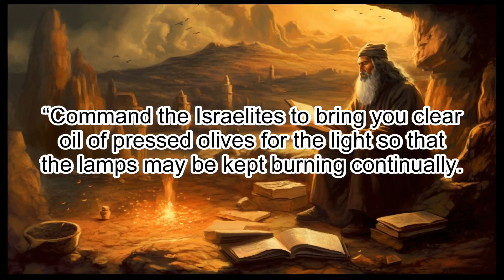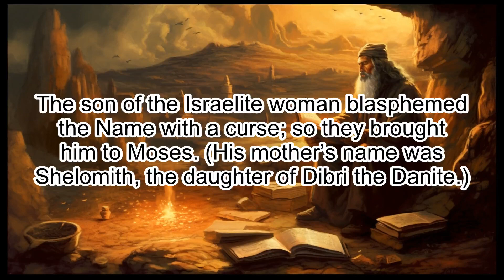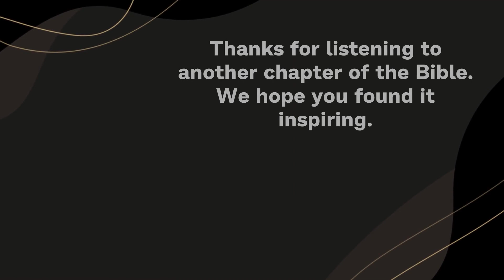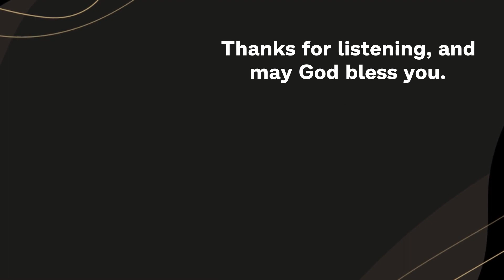Leviticus 24: The Priestly Instructions for the Lampstand - Clear & Engaging Audio Bible Reading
Immerse yourself in the compelling events of Leviticus 24 with this clear and engaging audio recording. In this chapter, God instructs Moses on the lampstand and its maintenance in the tabernacle, the importance of the holy bread, and the punishment for blasphemy. Perfect for study, reflection, or meditation, let the Scriptures come alive.

LEVITICUS 24

1 The Lord said to Moses,

2 “Command the Israelites to bring you clear oil of pressed olives for the light so that the lamps may be kept burning continually.

3 Outside the curtain that shields the ark of the covenant law in the tent of meeting, Aaron is to tend the lamps before the Lord from evening till morning, continually. This is to be a lasting ordinance for the generations to come.

4 The lamps on the pure gold lampstand before the Lord must be tended continually.

5 “Take the finest flour and bake twelve loaves of bread, using two-tenths of an ephah for each loaf.

6 Arrange them in two stacks, six in each stack, on the table of pure gold before the Lord.

7 By each stack put some pure incense as a memorial portion to represent the bread and to be a food offering presented to the Lord.

8 This bread is to be set out before the Lord regularly, Sabbath after Sabbath, on behalf of the Israelites, as a lasting covenant.

9 It belongs to Aaron and his sons, who are to eat it in the sanctuary area, because it is a most holy part of their perpetual share of the food offerings presented to the Lord.”

10 Now the son of an Israelite mother and an Egyptian father went out among the Israelites, and a fight broke out in the camp between him and an Israelite.

11 The son of the Israelite woman blasphemed the Name with a curse; so they brought him to Moses. (His mother’s name was Shelomith, the daughter of Dibri the Danite.)

12 They put him in custody until the will of the Lord should be made clear to them.

13 Then the Lord said to Moses:

14 “Take the blasphemer outside the camp. All those who heard him are to lay their hands on his head, and the entire assembly is to stone him.

15 Say to the Israelites: ‘Anyone who curses their God will be held responsible;

16 anyone who blasphemes the name of the Lord is to be put to death. The entire assembly must stone them. Whether foreigner or native-born, when they blaspheme the Name they are to be put to death.

17 “‘Anyone who takes the life of a human being is to be put to death.

18 Anyone who takes the life of someone’s animal must make restitution—life for life.

19 Anyone who injures their neighbor is to be injured in the same manner:

20 fracture for fracture, eye for eye, tooth for tooth. The one who has inflicted the injury must suffer the same injury.

21 Whoever kills an animal must make restitution, but whoever kills a human being is to be put to death.

22 You are to have the same law for the foreigner and the native-born. I am the Lord your God.’”

23 Then Moses spoke to the Israelites, and they took the blasphemer outside the camp and stoned him. The Israelites did as the Lord commanded Moses.